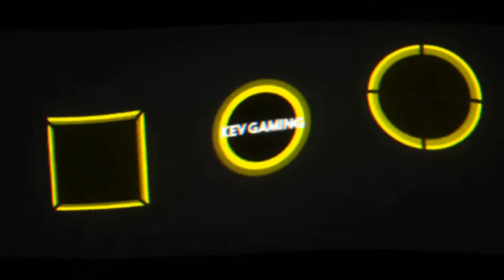Let's Play Ghost Recon Wildlands #34 Das Hospital